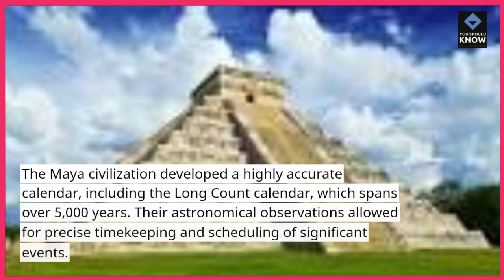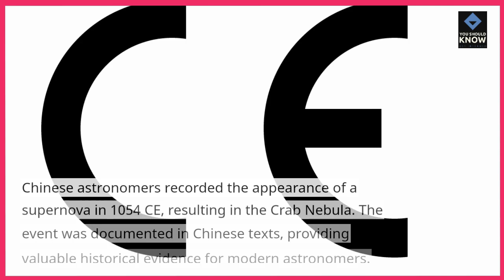Top 10 Mind Blowing Facts About Ancient Astronomy and Cosmology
Uncover the wonders of ancient astronomy and cosmology with these mind-blowing facts. From ancient civilizations' celestial observations to early theories about the cosmos, explore the fascinating insights of our ancestors.